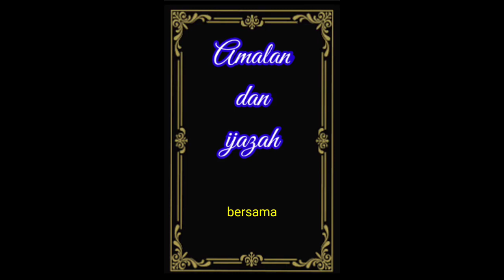Amalan "KEBERANIAN" untuk menghadapi seseorang - Amalan dan ijazah